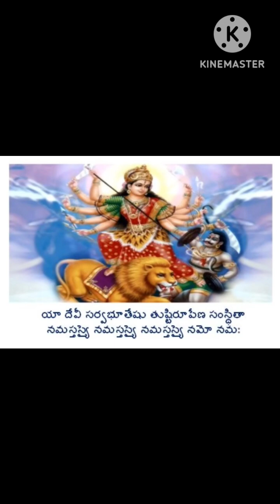శ్రీ అపరాజిత స్తోత్ర-1జపం 108 మార్లు Very powerful Durga stotram my favourite one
slokastelugu ganesh శ్రీ అపరాజిత స్తోత్రం Very powerful Durga stotram my favourite one stotra durgapuja durga శ్రీ అపరాజిత స్తోత్ర-1జపం 108 మార్లు Very powerful Durga stotram my favourite one